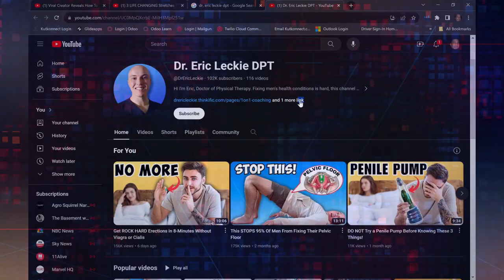The Konnect Episode 1 Trailer - Dr. Eric Leckie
There's a lot of misinformation out there. We evaluate the software and tools from real businesses like yours that are winning and give you the blueprint to move past the obstacles in your business. Check out our step-by-step walkthrough of the tools and strategy used by Dr. Eric Leckie DPT, to promote and grow his online business in Episode 1.